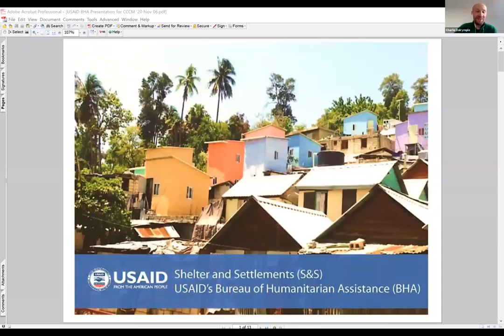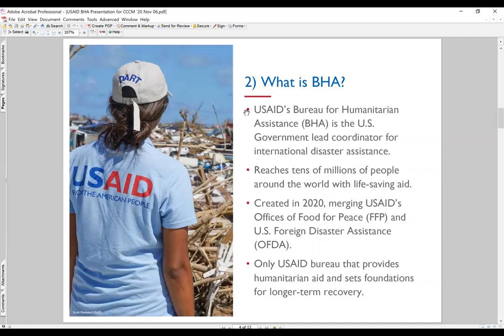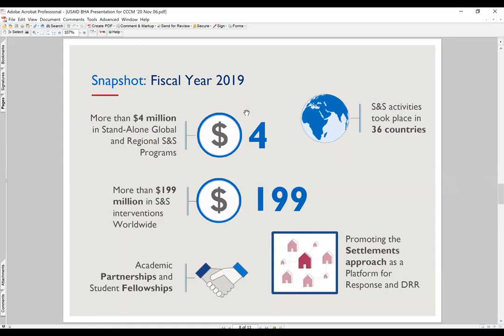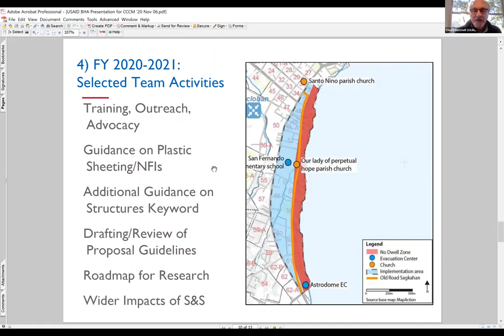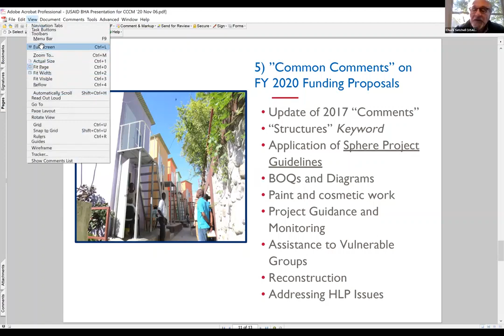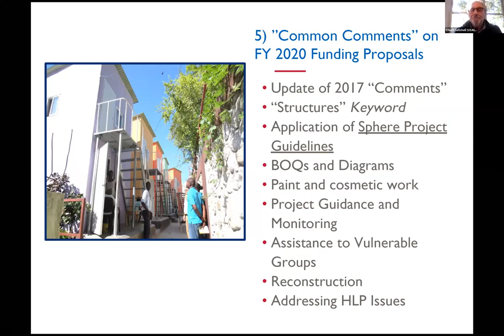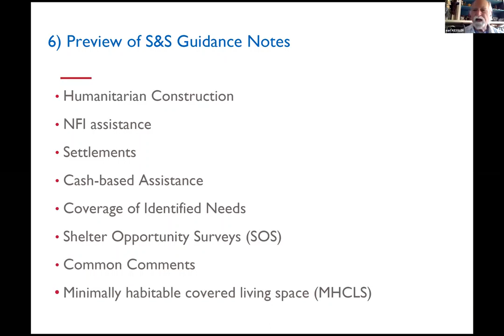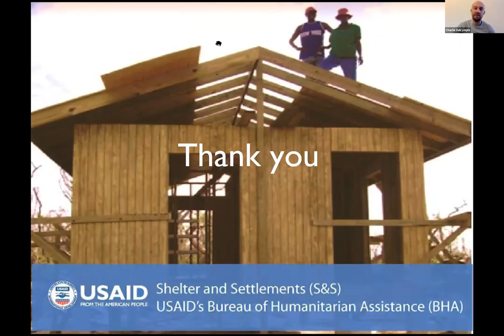Practitioners' Day - From OFDA to BHA: Recent Changes at USAID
Intro and transformation of OFDA to BHA, a new mandate, new proposal guidelines, and a preview of guidance notes - by Charles Setchell, Alex Miller and Earl Kessler